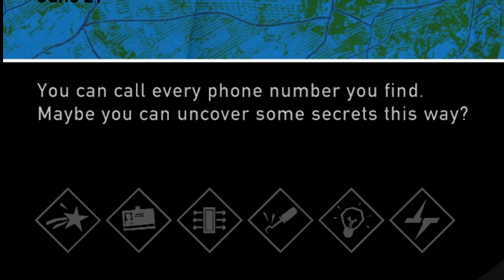I Got KIDNAPPED While Hitchhiking In Road 96..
Today we start our adventure in Road 96 while making the worst decisions possible.

About Road 96: Set in 1996, “Road 96” is a game whose formal qualities I appreciated more than its particulars. Over ten episodes, its campaign follows ten different teenagers as they try to make their way north to Road 96 which leads to and past a border wall patrolled by trigger-happy guards.